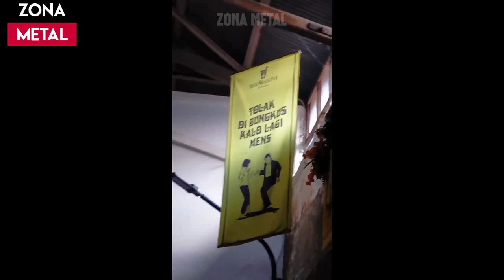Hellcrust feat Daniel Ex Deadsquad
Video ini di buat hanya untuk Hiburan, dan Video ini juga diambil dari cuplikan Video yang sudah ada di dalam Youtube dan Instagram. Saya selaku konten kreator sama sekali tidak mengklaim bahwa Video ini murni dari rekaman saya sendiri, Saya hanya mengambil beberapa menit kemudian saya potong dan saya edit menjadi sebuah tontonan untuk hiburan dan edukasi. Semoga Anda terhibur.